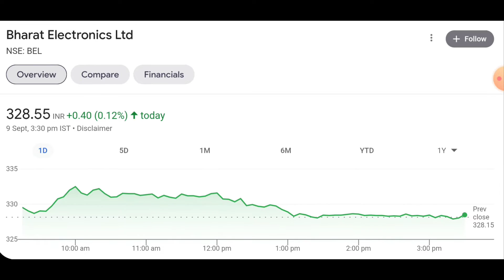Bharat electronics share latest news |Bel share bonus date | Bel sharee latest news today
Bel sharee latest news today, Bel share bonus date, Bel share bonus record date, Bharat electronics share latest news

share market news with Raj